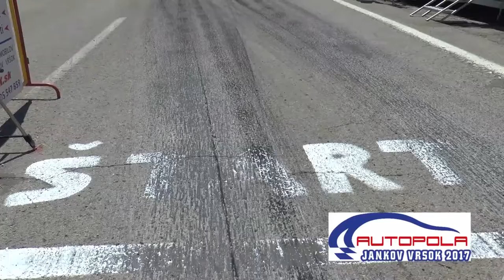Jankov Vrsok 2017 - Frantisek Kmet - Honda Civic | MaxxSport